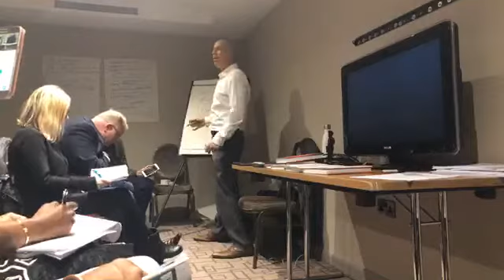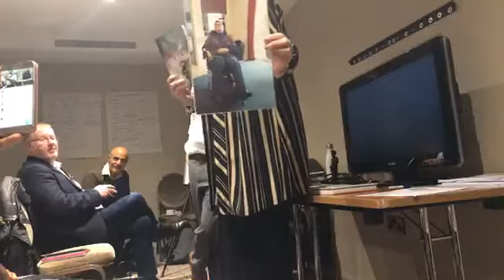A Look Inside a Speed Coaching Session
Join me as I conduct a Speed Coaching Session in London,  working with authors to help them write and publish their books.